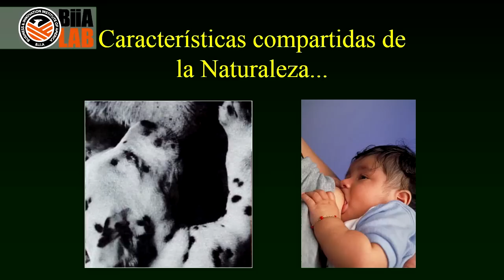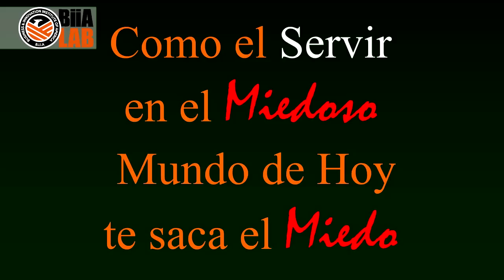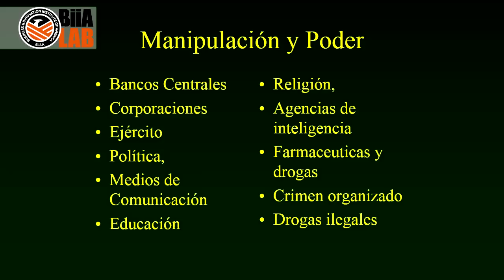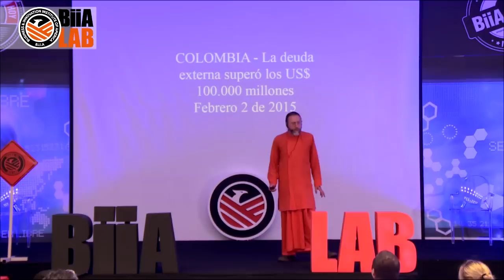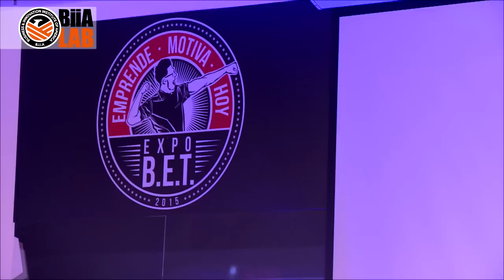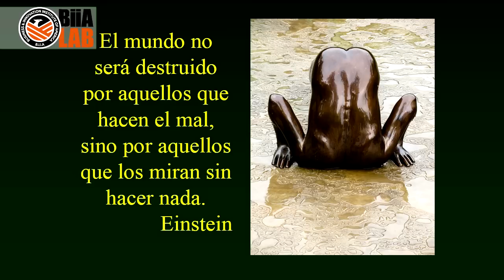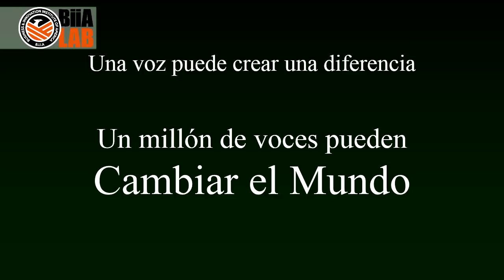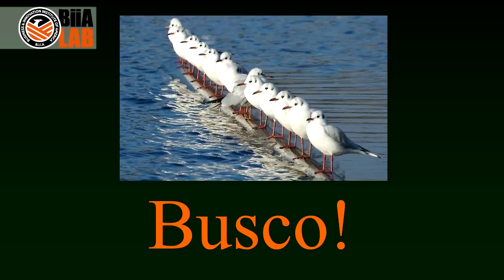BET 2015: Reducir tus miedos te hará próspero y abundante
Una cosa es hablar de los miedos en general como emprendedor y la otra es eliminar los miedos los cuales pueden hacerse de manera espiritual. Mira esta genial presentación del Dada Japamantra quien nos explicará los detalles sobre cómo poder lidiar con ellos y superarlos.